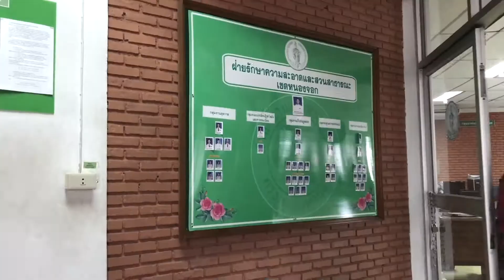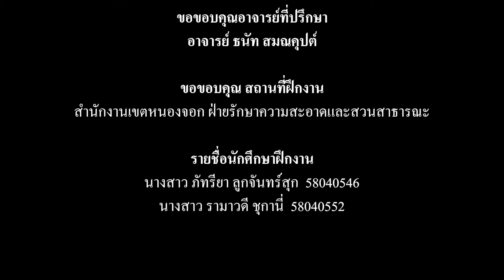ฝึกงาน : ฝ่ายรักษาความสะอาดและสวนสาธารณะ สำนักงานเกษตรหนองจอก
ฝ่ายรักษาความสะอาดและสวนสาธารณะ สำนักงานเกษตรหนองจอก
หลักสูตรนิเทศศาสตร์เกษตร ชั้นปีที่ 2 คณะเทคโนโลยีการเกษตร สจล.